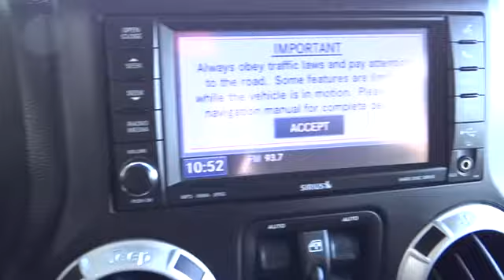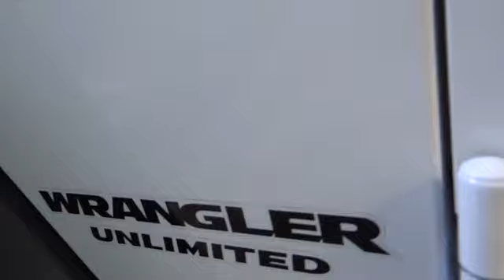2011 Jeep Wrangler Unlimited For Sale Columbus, Zanesville, Newark, OH Coughlin Newark NC5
2011 Jeep Wrangler Unlimited
2011 Jeep Wrangler Unlimited 4WD 4dr Rubicon - Stock#: NC57648A - VIN#: 1J4HA6H16BL608584